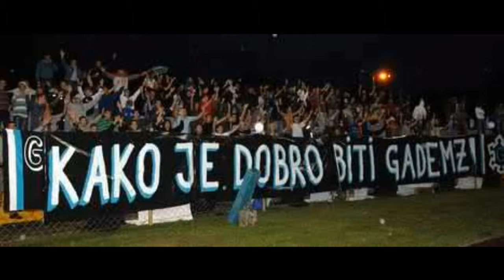Navijači u Hrvatskoj [2017]